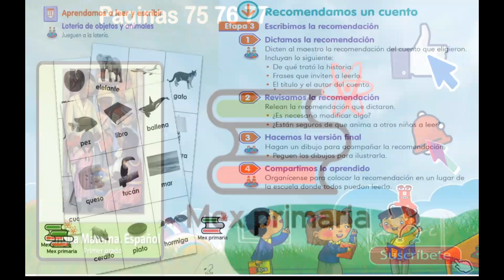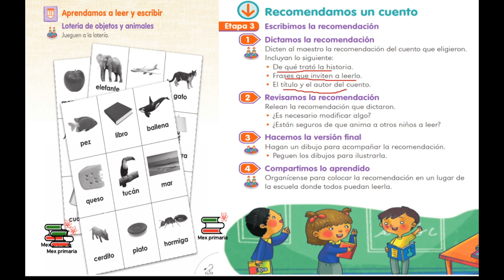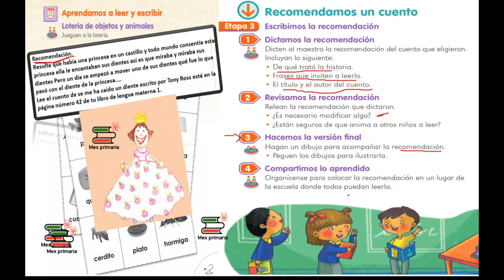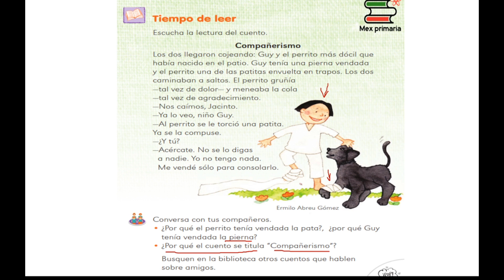Respuestas del libro lengua materna español 1 paginas 75 76 77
Encontrarás una breve explicación de cómo Puedes resolver las páginas de tu libro de lengua materna español 1.

¿TE GUSTO O TE SIRVIÓ LA INFORMACIÓN Y QUIERES APOYAR AL CANAL?